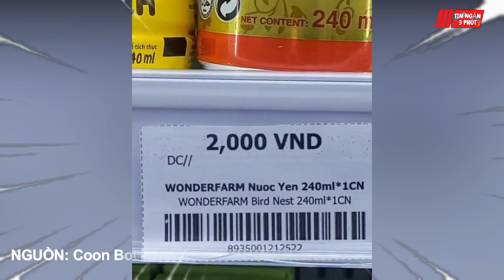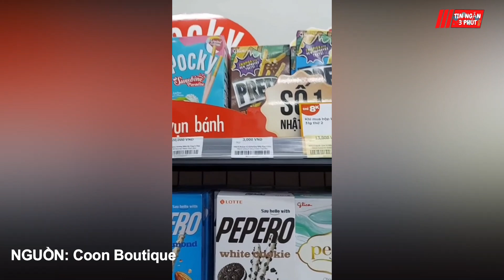Lạc vào Circle K lúc 1h sáng, cô gái SỐC NGANG với bảng giả SIÊU SALE | Tin Ngắn 3 Phút